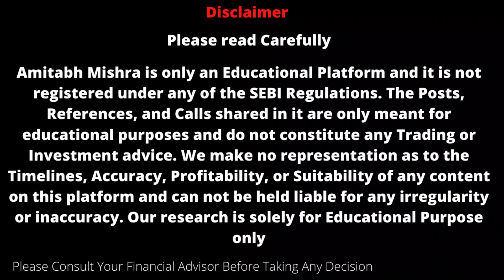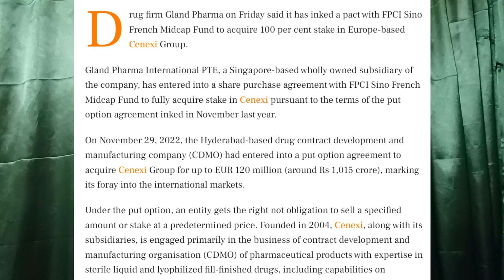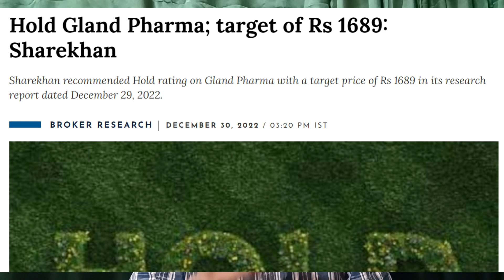Gland Pharma Latest News | Gland Pharma Stock Analysis | Gland Pharma Share News